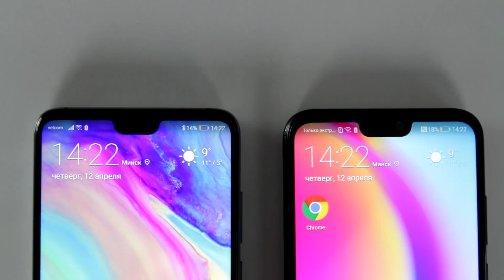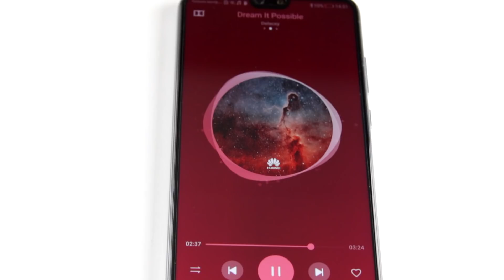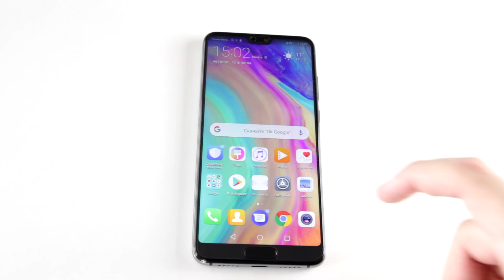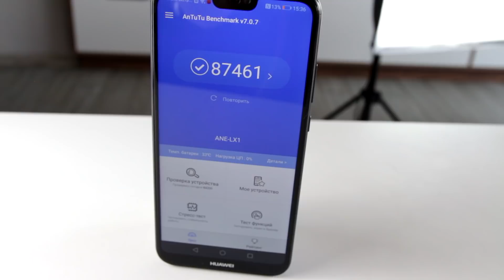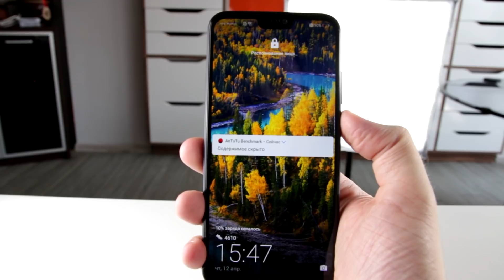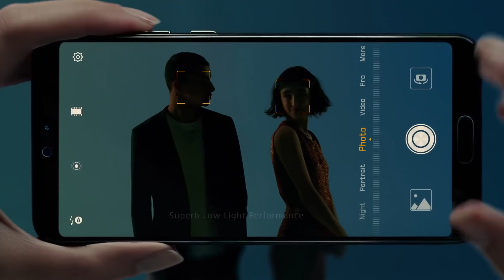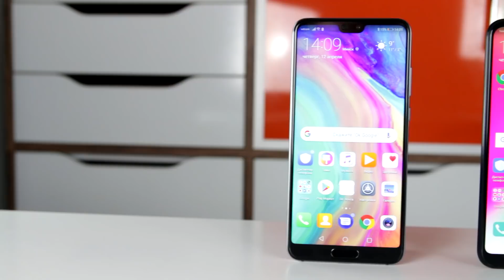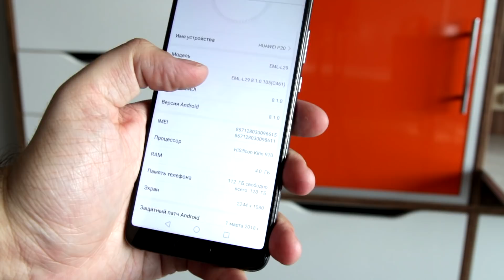Все о Huawei P20 и P20 lite. ЧТО ВЫБРАТЬ?